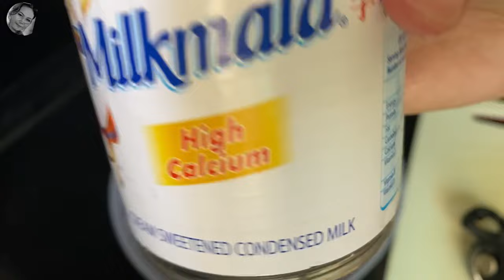Easy Fruit Salad Recipe